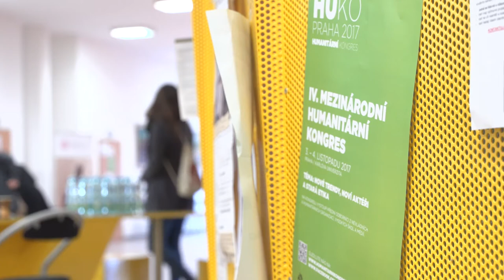HUKO 2017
Humanitární kongres 2017 proběhl 3. a 4. listopadu 2017 v prostorách Univerzity Karlovy v Praze. Jeho cílem bylo zapojit odbornou i laickou veřejnost do debaty na téma: Nové trendy, noví hráči & stará etika. Kongresu se zúčastnili přední odborníci z nevládních a humanitárních organizací, vysokých škol a médií.

HUKO 2017 pořádali neziskové organizace Člověk v tísni a Lékaři bez hranic společně s Cyrilometodějskou teologickou fakultou Univerzity Palackého v Olomouci a Fakultou sociálních věd Univerzity Karlovy.

Autor videa: Filip Fryml